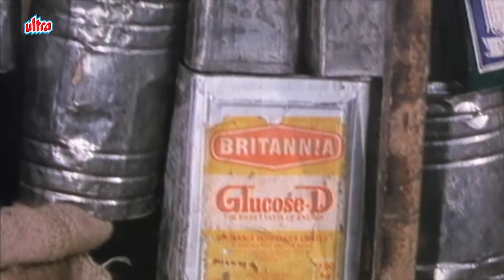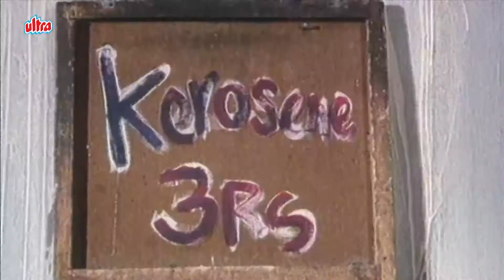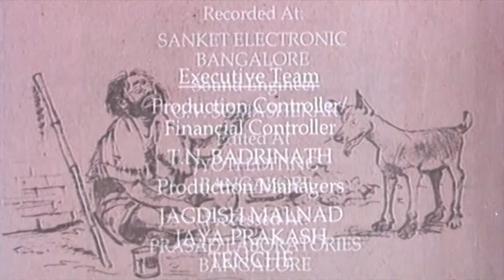Malgudi Days (English) - Cat Within – Episode 46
It is a funny tale of exploitation in the village where a landlord and an exorcist combine to squeeze the blood from their miserably poor tenants. To protect his loot, the landlord places six kerosene cans one on top of each other hoping that any thief might sound the alarm. But the only thieves here are rats- not humans. The exorcist suggests that a cat could deal with these vermin. When a brass pot suddenly comes alive bouncing up and down in the landlord’s godown, the terror stricken tenants not realizing that the cat is under the pot huddle together and the exorcist is sent for driving away the evil spirit !